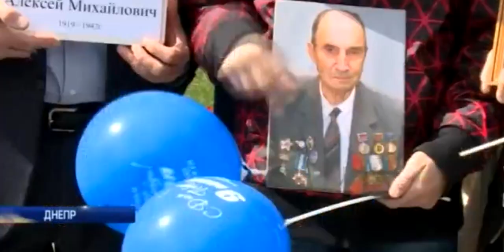Вилкул в Днепре защитил ветеранов от радикалов в День Победы 9.05.17